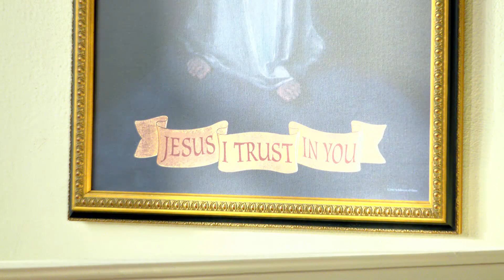Lecturas y homilía - 2022-11-07 - El P. Patrick